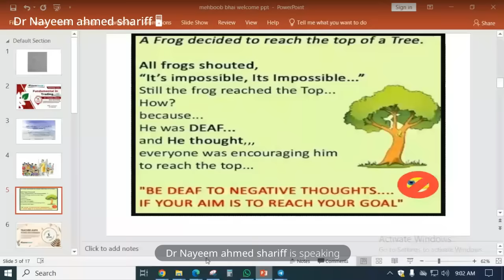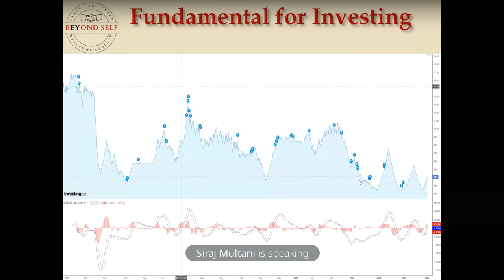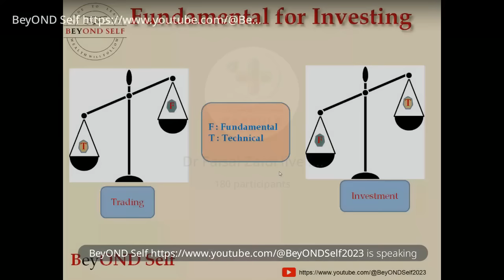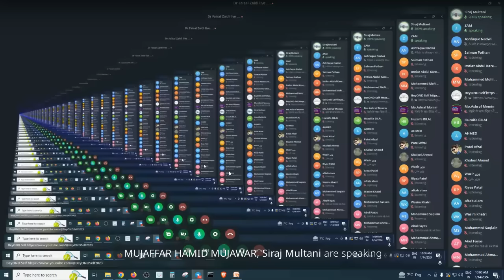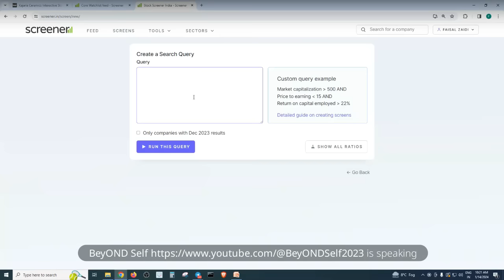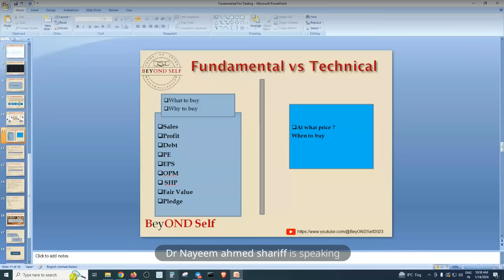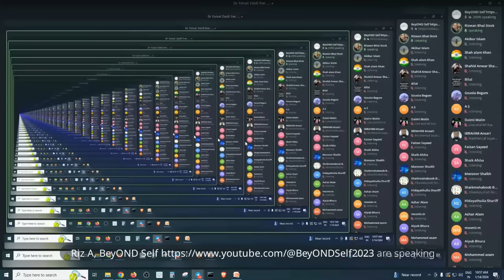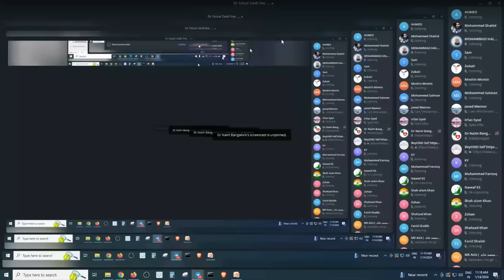Fundamentals in Trading -By Dr Faisal Zaidi-Sunday live -with Dr Nayeem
IslamicStock.in & team presents weekly learning sessions by our team.
Here you will be guided for small & basic steps related to the share market.
We have designed this program as live every Sunday
Do join us live & ask your queries with our experts.
We have many plans in the future also.
Be with IslamicStock.in

These are our authentic Applications.

▶️ You are watching IslamicStock YouTube Channel

Jazaak Allahu Khairaa.